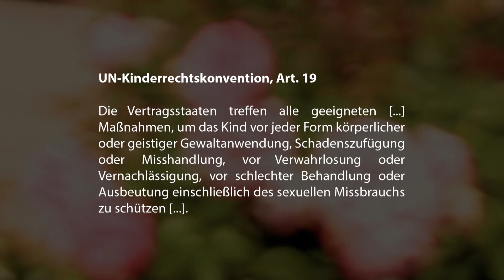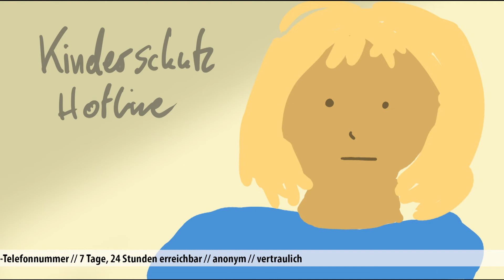Kinderschutzhotline MV – Erklärfilm der Medienwerkstatt Wismar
Die Kinderschutzhotline - 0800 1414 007 - ist eine telefonische Kontaktstelle für alle Bürgerinnen und Bürger des Landes und wird als zusätzliches Angebot im Kinderschutz seit Februar 2008 vorgehalten. Sie ist täglich 24 Std. über einheitliche kostenfreie Rufnummer erreichbar und nimmt Meldungen über mögliche Kindeswohlgefährdungen auf (auf Wunsch auch anonym). Diese werden dann an das zuständige Jugendamt weitergeleitet.

Die dortigen Mitarbeiter/innen gehen der Meldung dann unverzüglich nach und prüfen den Fall. Im Notfall werden unverzüglich geeignete Hilfen eingeleitet.

Mit dem Video zur Kinderschutzhotline tragen Kinder dazu bei, dass alle Bürgerinnen und Bürger über dieses niederschwellige Angebot Bescheid wissen und helfen können, wenn sie einen Verdacht haben. Es erklärt den Auftrag und die Funktionsweise der Hotline einfach und verständlich.

Die Entwicklung des Videos erfolgte gemeinsam mit Kindern und Jugendlichen im Alter von 11 bis 15 Jahren. Dabei wurden Sie durch medienpädagogische Fachkräfte angeleitet. Gleichzeitig haben Sie vertiefende Einblicke in das Thema Kinderschutz nehmen und Erfahrungen im Umgang mit Medien sammeln können.

Unterstützung kam vom Filmbüro Wismar. Das Projekt wurde vom Sozialministerium MV finanziert.